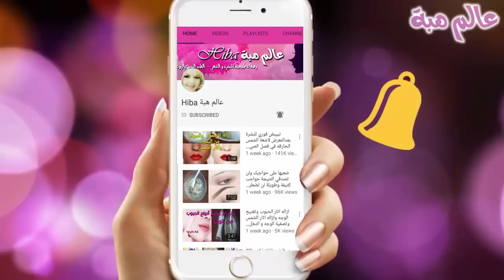صدق او لا تصدق هذه الخلطة تقوم بتنعيم الشعر الخشن و المجعد يوصي بها خبراء اكبر صالونات الحلاقة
جئتكم ب خلطة هي أغرب طريقة لا تصدق لتنعيم الشعر الخشن و المجعد باستخدام كيراتين طبيعي من المطبخ هي  طريقة  طريقة تسريح الشعر! كيف تحولين شعرك الى حرير ولامع أسرار شعري !  أسرار وروتين شعري  تنعيم الشعر سر لمعة وجمال شعري !!
تنعيم الشعر
تنعيم الشعر هو أسلوب تصفيف الشعر تستخدم منذ من 1890s التي تنطوي على تسطيح واستقامة الشعر من أجل إعطائها على نحو سلس، مبسط، و "أنيق" المظهر. وأصبحت شعبية جدا خلال 1950s بين الذكور السود والإناث من جميع الأعراق. ويتم إنجاز ذلك باستخدام الحديد الشعر أو المشط الساخن، ومرخيات الكيميائية، اليابانية الشعر استقامة، [1] استقامة الشعر البرازيلي، أو مجموعة الأسطوانة / بلوودريير التصميم. وبالإضافة إلى ذلك، يمكن لبعض أنواع الشامبو ومكيفات، والمواد الهلامية الشعر تساعد على جعل الشعر على التوالي مؤقتا.

وغالبا ما تسمى عملية "rebonding" في بعض البلدان من جنوب شرق آسيا (مثل سنغافورة وماليزيا والفلبين). مصطلح "rebonding" استخدم لأول مرة من قبل REDS تصفيف الشعر من سنغافورة في أواخر 1980s، التي تنتشر ببطء إلى بقية دول المنطقة. في حال القيام به في كثير من الأحيان، والحديد المسطح والمواد الكيميائية يمكن أن يكون مدمرا للشعر. استقامة المفرطة غالبا ما يؤدي إلى التقصف. ومع ذلك، يمكن الرش حاصن الحرارة يقلل من الضرر.تنعيم الشعر المجعد - أقوى وصفة تنعيم الشعر المجعد فى 30 دقيقة ( شاهدى نتيجة مذهلة وبديله للكيراتين ).
خلطة سحرية لتنعيم الشعر المجعد | طب الأعشاب.
تنعيم الشعر الخشن للنساء. بروتين طبيعى لفرد الشعر المجعد العنيد/تنعيم الشعر/فرد وتنعيم الشعر الخشن الجاف المجعد.
افضل منتجات تنعيم الشعر المجعد.
تنعيم الشعر و فرد الشعر المجعد الخشن بحمام كريم طبيعى اصنعيه بنفسك للعنايه بالشعر التالف و الجاف جدا. طرق تنعيم الشعر للرجال.ىطرق تنعيم الشعر الجاف. خلطات لتنعيم الشعر .مؤقتة سر لمعة وجمال شعري !! سر الهنديات لشعرهن الطويل واللامع أسرار وروتين شعري + مسابقة | My Hair Care Routine